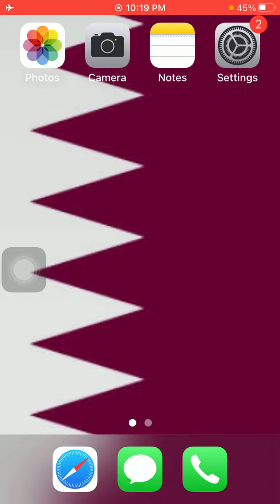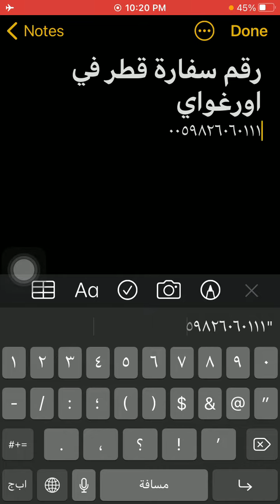رقم سفارة قطر فى اوروغواى - Qatar